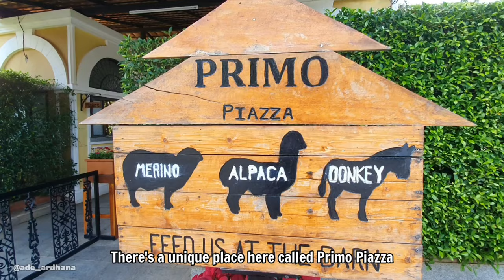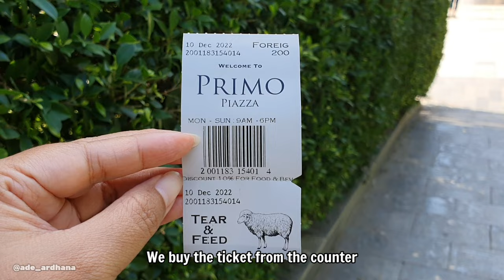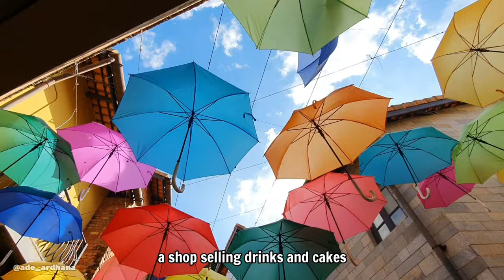[KHAOYAI VLOG] A LITTLE ITALY IN THAILAND | Instragammable Banget Ada Mini Zoo Dan Alpaca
Location: Primo Piazza
Have you tried the Grab app yet? No.1 Online apps for car taxi, motorcycle taxi or food delivery.

Get ฿200 for New User in Lazada, don't miss the gift from your friends!

Book your spa & beauty treatment with GoWabi using my code and save 100THB, use code ade-2552128 book